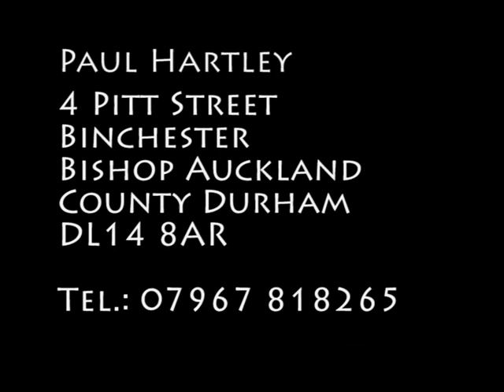Paul Hartley Showreel.